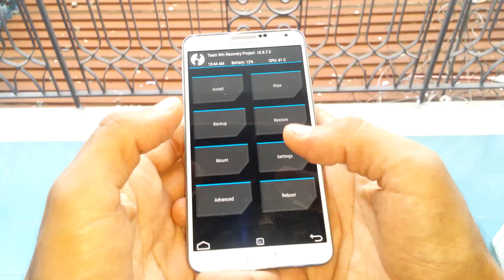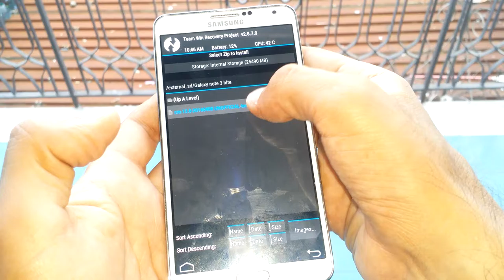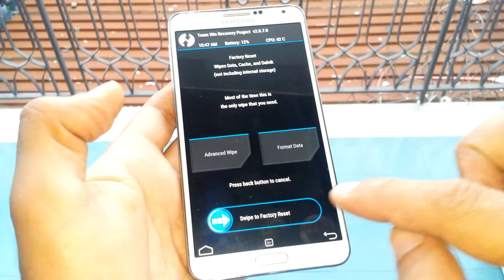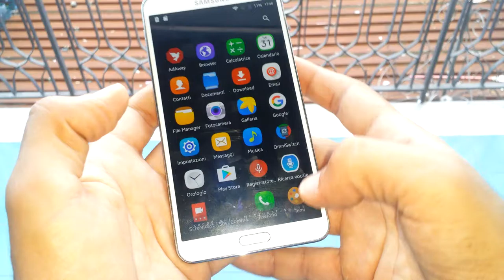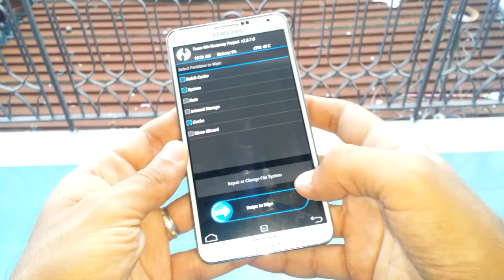MiticoSnake - Video Guida - Installare una rom custom in modo corretto